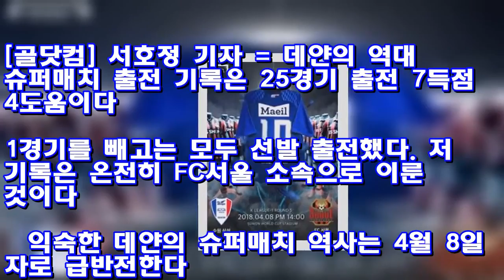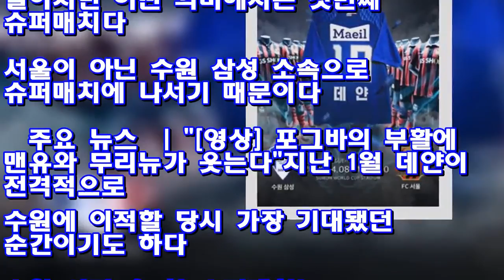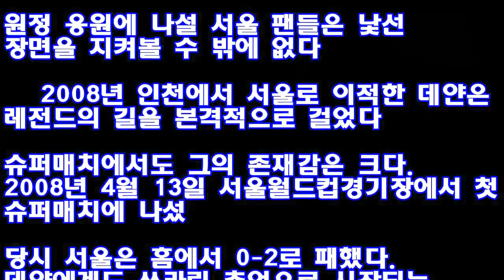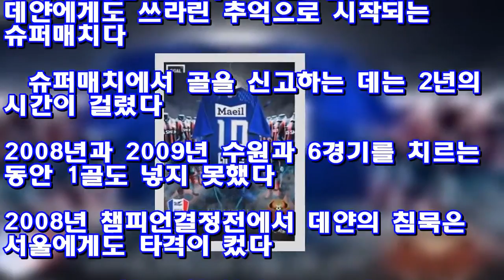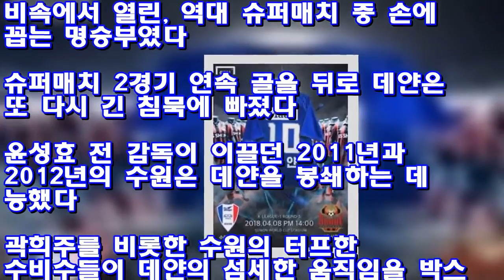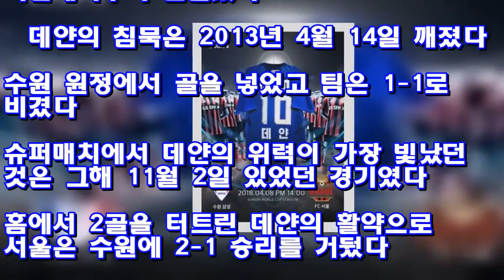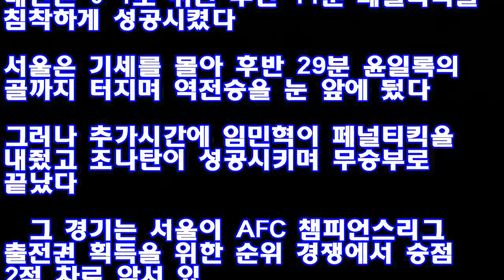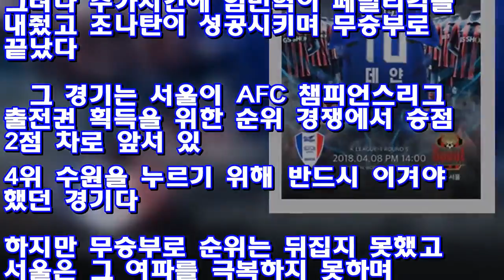데얀의 26번째, 하지만 특별한 첫번째 슈퍼매치 ♥ Korea news 24h